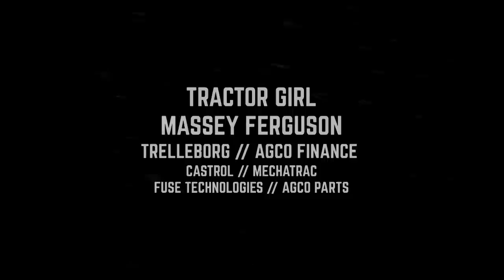Antarctica2: Simon's and Matty's reactions on arrival at the South Pole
On Tuesday 9th December 2014, the Antarctica2 crew reached the South Pole after 18 days of driving in the MF 5610 tractor.

Shortly after arrival at the Pole, Simon, Creative Director & Audio Visual Lead, and Matty, Expedition Lead Guide, gave their thoughts to camera.